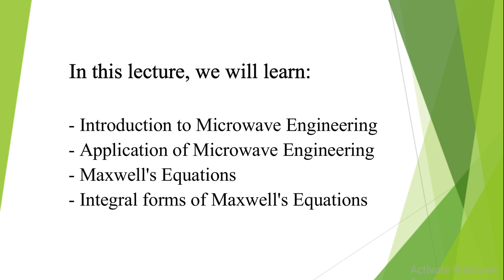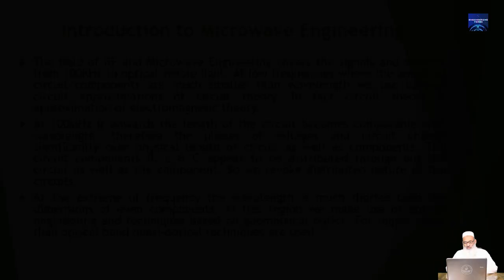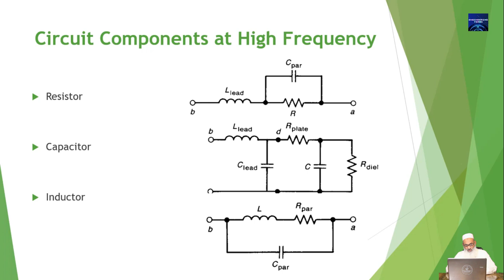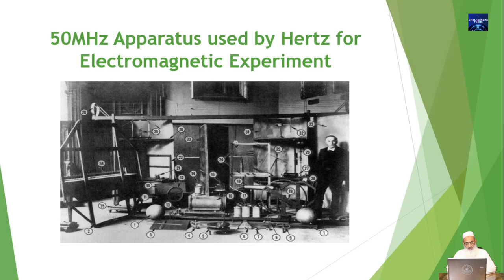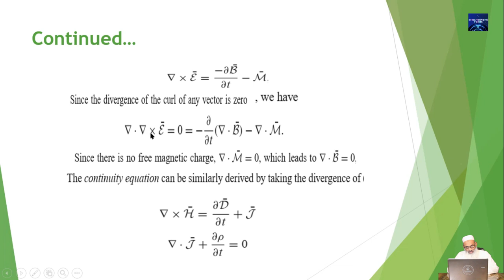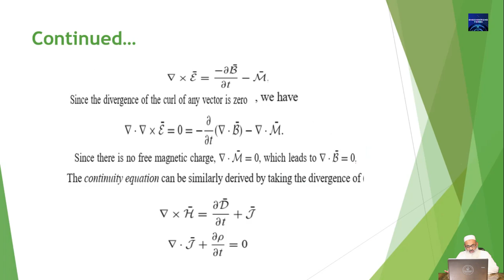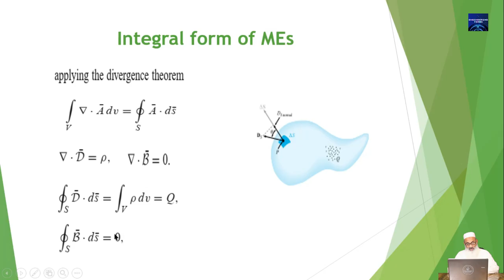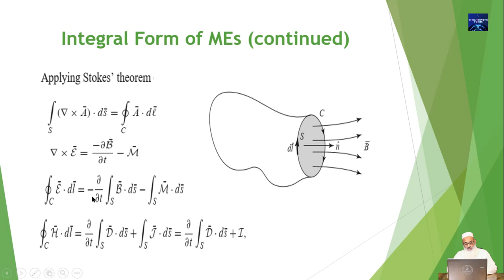Lecture 1 Introduction to Microwave Engineering | Microwave Engineering by Pozar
In this video, you will learn about basics of Microwave Engineering, its application, and some    Maxwell's Equations.

Timecodes
00:00 - Introduction
00:09 - Outline
00:15 - Objective of the Course
01:37 - Introduction to Microwave Engineering
03:50 - Circuit Components at High Frequency
05:57 - Electromagnetic Spectrum
07:22 - Apparatus used by Hertz
08:02 - Maxwell's Equations
13:58 - Integral Forms of Maxwell's Equations